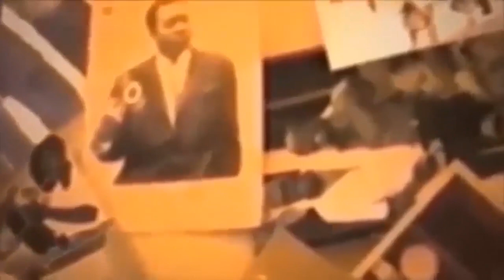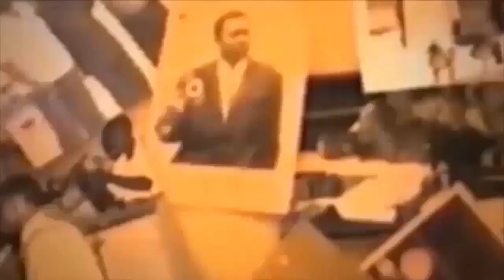OYO EKOMI NINI ROBINHO MUNDIBU AZO CONTINUE KK KO HUMILIE FERRE GOLA BOTALA MAKAMBU ASALI